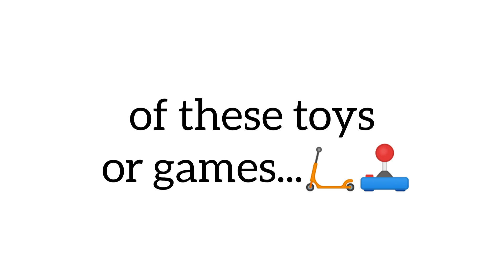Watch This If You Are Above 10...(Hurry Up!)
Did you understood all the images?